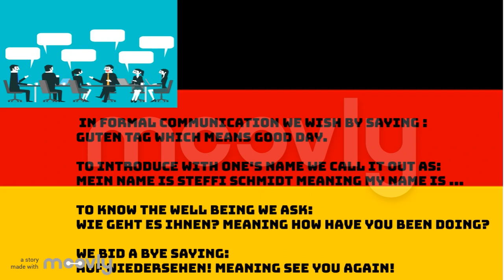Leaning German_Basics_Introducing Oneself_1 LEARNING GERMAN_INTRODUCING ONESELF_NIBBLES_1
This video is about Introducing oneself in German Context. If you want to learn Deutsch then this goes into the basic communication requirement which is a part of the A1 Level of German Course as per CEFR (Common European Framework of Reference for Languages) Guidelines-Goethe Instit This video is about Introducing oneself in German Context. If you want to learn Deutsch then this goes into the basic communication requirement which is a part of the A1 Level of German Course as per CEFR (Common European Framework of Reference for Languages) Guidelines-Goethe Instit